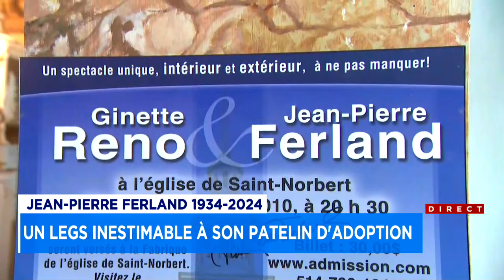Jean-Pierre Ferland: un legs inestimable à son patelin d'adoption, Saint-Norbert - explications 13h